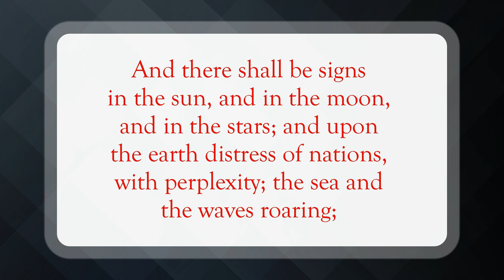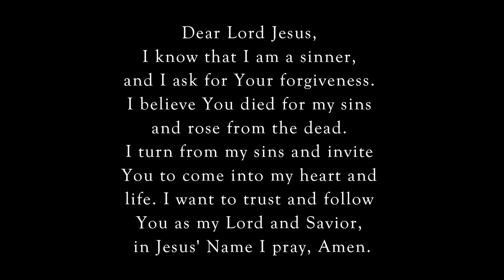The Return of Christ✝️WordofGod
Scripture of the Day! The return of Christ!